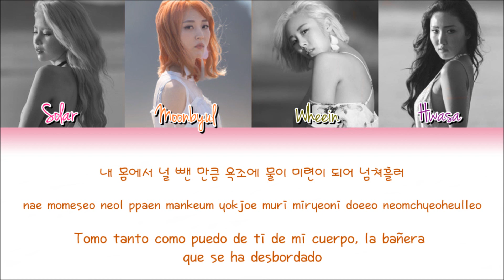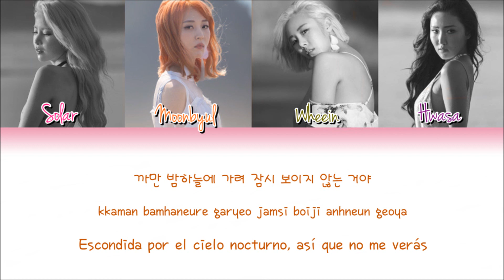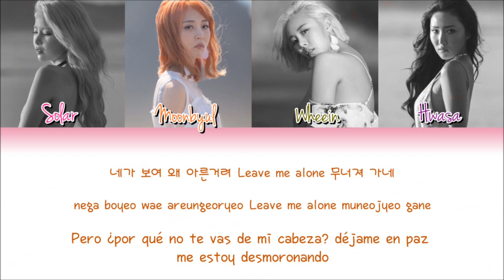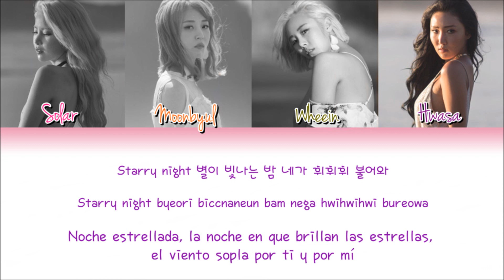Mamamoo (마마무) - Starry Night (별이 빛나는 밤) - (Sub español + Roma + Han + Lyrics + Colorcodedlyrics)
Disfrutenlo!!!